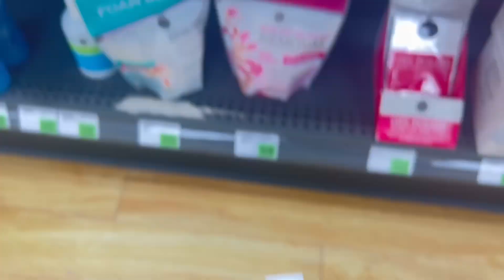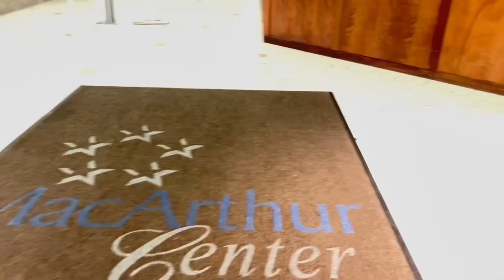VLOGMAS DAY 3| HAIR COLOR CHANGE | BRYSON PLAY DATE | RISK IT ALL | SELF CARE DIY COMING SOON